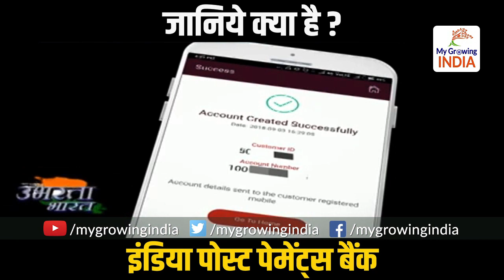Know India Post Payments Bank